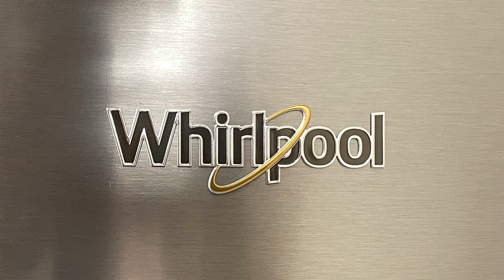置業良機 Downsizing 萬錦百頓孟嘗閣退休人仕大廈 Mon Sheong Court Buttonville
(只供參考，不作任何商業回應)
萬錦百頓孟嘗閣退休人仕大廈
Mon Sheong Court at Buttonville, Markham
展銷中心 Sale Office
115 Apple Creek Blvd, Unit 5
Markham